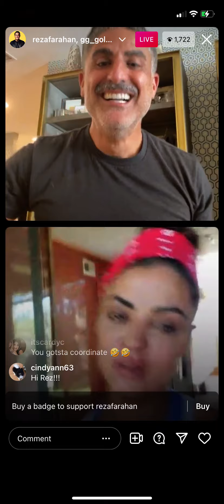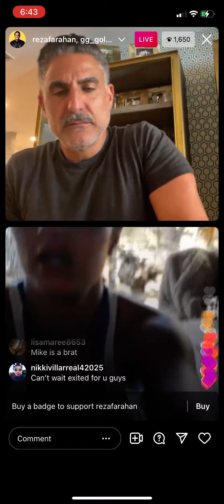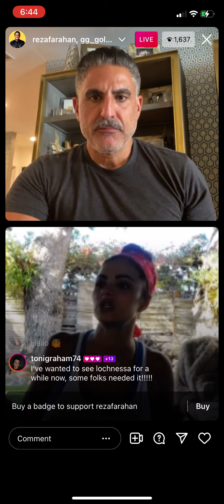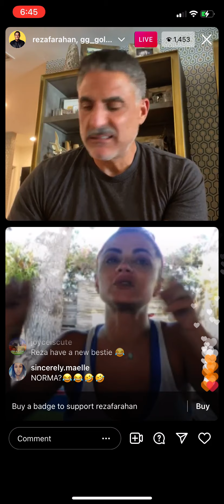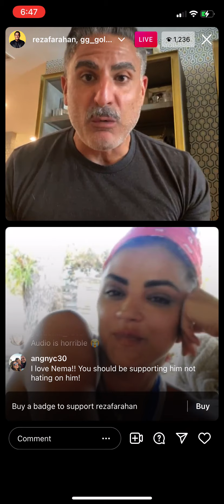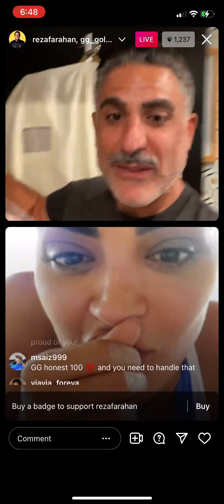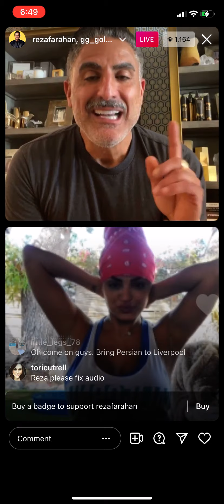Shah of sunset stars Reza & GG EXPOSE Asa for lying ??!! 🤯